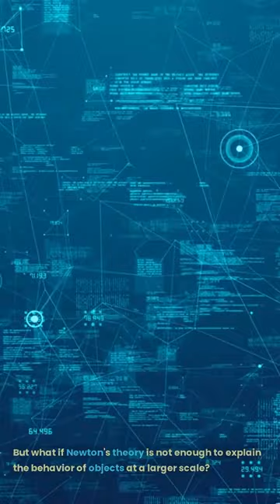Newton 2.0: The New Theory of Gravity That Could Solve the Mystery of Dark Matter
In this video, we explore the fascinating idea of Newton 2.0, a new theory of gravity that challenges traditional scientific understanding of the universe. While Newtonian mechanics can explain the behaviour of objects at small cosmic scales, it falls short when it comes to larger galaxies. Dark matter was proposed to address this problem, but with no evidence for dark matter particles, Israeli scientist Mordehai Milgrom put forward a different approach: Modified Newtonian Dynamics (MOND). MOND suggests that gravity at lower accelerations is stronger than Newton’s model implies, introducing the concept of the "external field effect" which includes the gravitational pull from all other masses in the universe. Recent evidence of this external field has been detected in 153 disc galaxies, which suggests that MOND might be a new way forward. Tom Złosnik and Constantinos Skordis of the European Institute for Cosmology and Fundamental Physics have further developed this concept with RelMOND, a theory that adds an omnipresent field to general relativity that behaves differently depending on spatial conditions. In this video, we dive deep into the science behind Newton 2.0, RelMOND, and the possibilities it presents for our understanding of the universe.